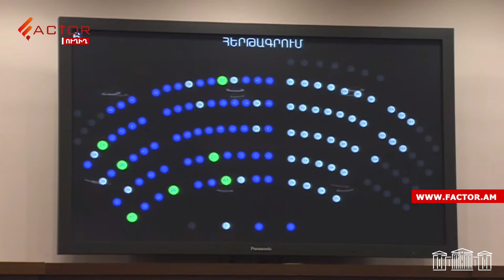Փորձել եմ նպաստել դատարանների լավը լինելուն․ ԲԴԽ անդամի թեկնածու Կարեն Անդրեասյան